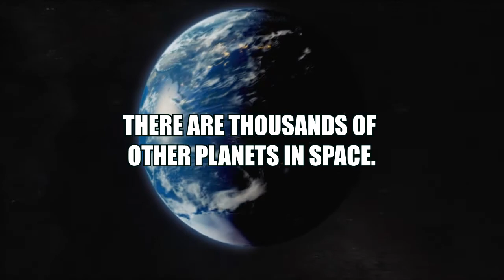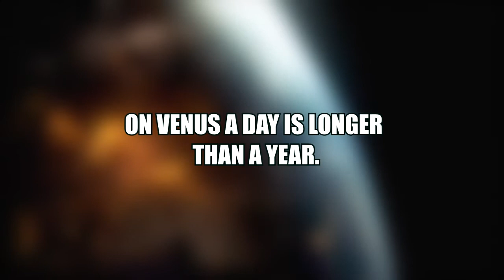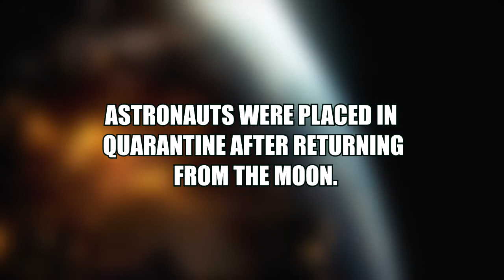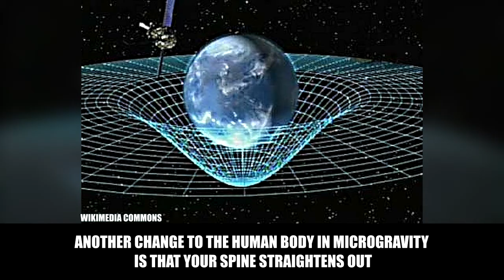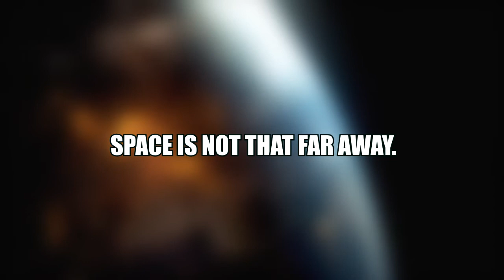10 AMAZING facts about space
10 AMAZING Facts About Space